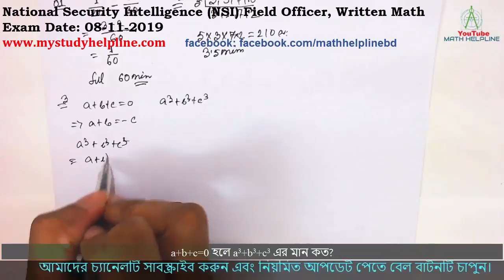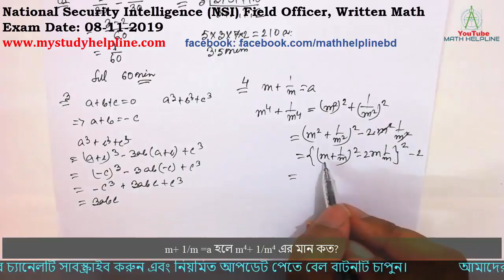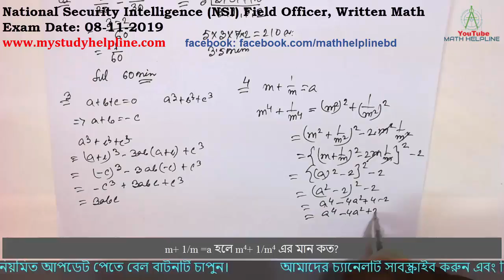National Security Intelligence (NSI) Field Officer, Written Math Solution Exam Date: 08-11-2019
mathhelpline mathhelpline National Security Intelligence (NSI) Field Officer, Written Math Solution